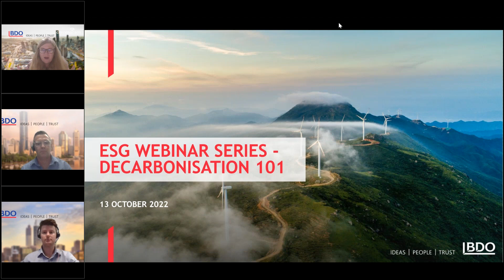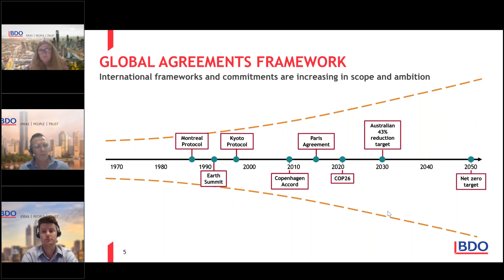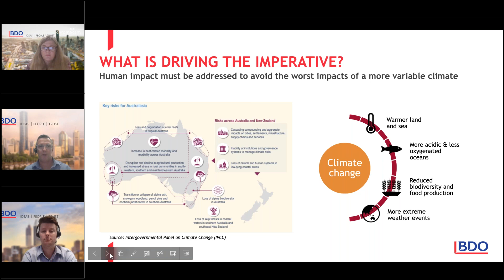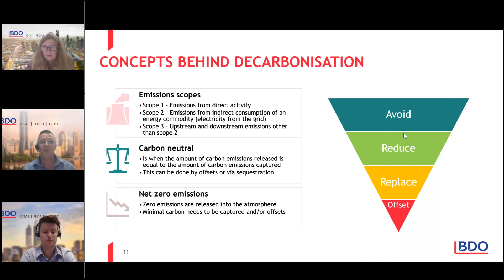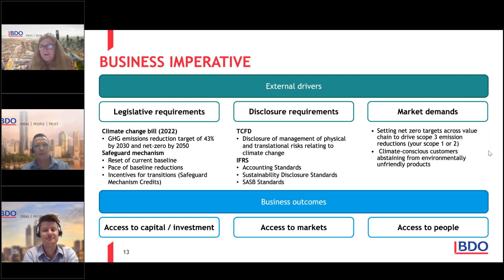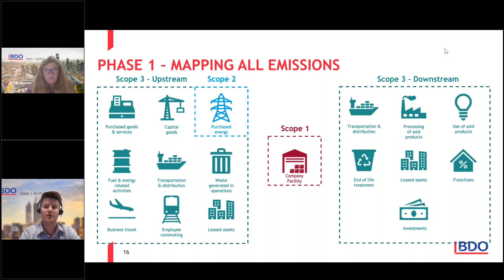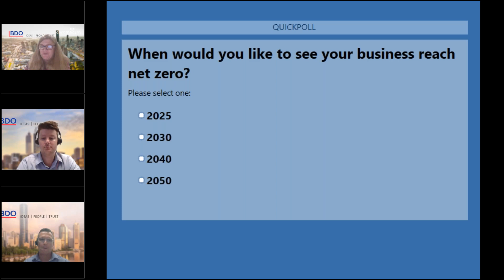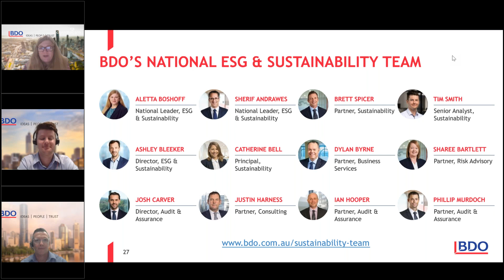ESG webinar: Decarbonisation 101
In Decarbonisation 101, we take an introductory look at what decarbonisation is, highlight some of the market conditions to be aware of, and discuss why your organisation needs to develop a carbon reduction plan.

Presenters:
Aletta Boshoff, Partner, National Leader, IFRS & Corporate Reporting, National Leader, ESG & Sustainability